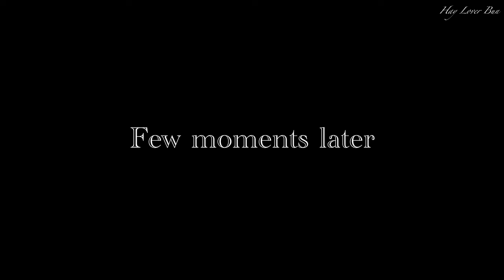If Our Rabbits Can Love Bokchoy So Can Yours!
This video is the fourth episode of our bunnies Tee and Fin tasting new type of leafy green vegetables series. There will be 5 episodes in total and this episode's vegetable is bokchoy.

Timestamps
00:00 Highlights
00:11 Bunnies running (zoom) and jumping around (binky)
00:18 Bunny standing on 2 legs (periscope)
00:50 Bunnies playing with wooden toys
01:05 Bunny playing catch with hooman dad
02:36 Bunnies eating bokchoy
03:18 Cute bunny cleaning face
03:26 Bunnies happy jumping (binkies)
04:06 Bunny rolling and sleeping sideways (flop)

Tee is a 3 y.o. Netherland dwarf male bunny. He is the short haired bunny without beard
Fin is a 3 y.o Lionhead female bunny. She is the long haired bunny with beard